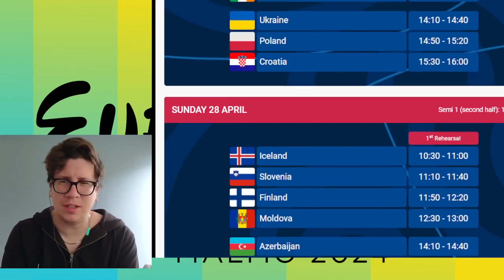Aiko - Pedestal - Live - Czechia - Malmöhagen Eurovision 2024 Pre-Party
Hello  Everyone !! The time has come to talk about the performances at the Malmöhagen Party Eurovision 2024